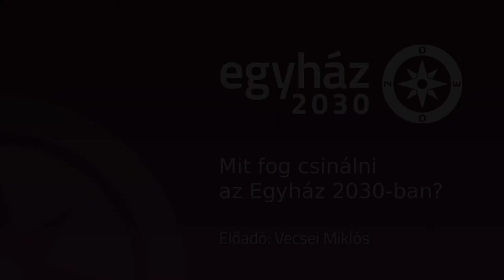Jövő-szövő 3/4. | Vecsei Miklós a szegényekről, szegénységről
Vecsei Miklós gondolatai a  szegényekről, szegénységről (történész, szociálpolitikus, a Magyar Máltai Szeretetszolgálat alelnöke).

Gondolkodjunk közösen az egyház jövőjéről! Az Egyházi Fejlesztők és a Párbeszéd Háza közös kezdeményezése. Célunk a katolikus egyház jövőjéről szóló párbeszéd kultúrájának erősítése, a téma napirenden tartása; kapcsolatépítés a hasonló céllal működő műhelyek és személyek között; a horizont felvillantása, tágítása.

Milyenek leszünk mi magyar egyházként a rendszerváltást követő 40 évnyi vándorlás végén? Erre a kérdésre keresi a lehetséges válaszokat a programsorozat. A már lezajlott miért és hogyan beszélgetések után a sorozat 3. részében a mit kerül terítékre: mit tesz az egyház ma, és mit fog tenni 2030-ban?